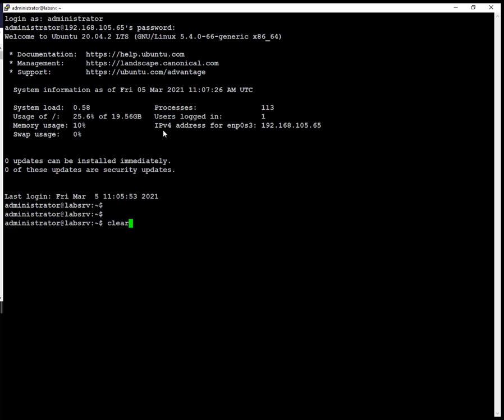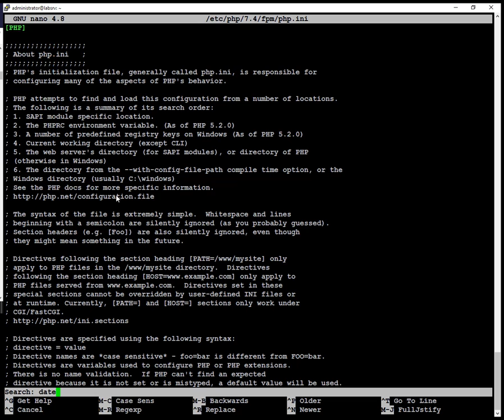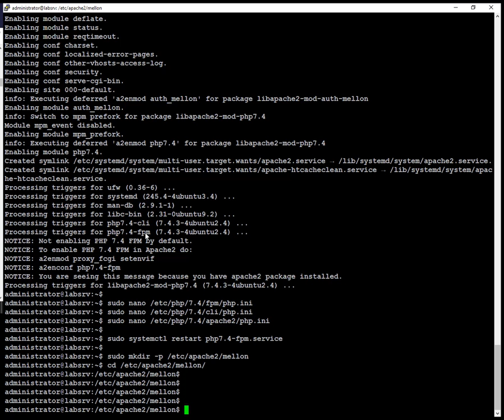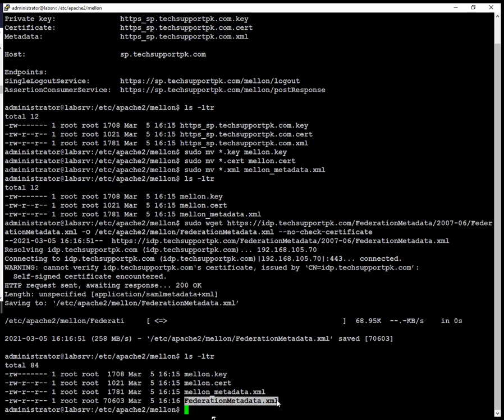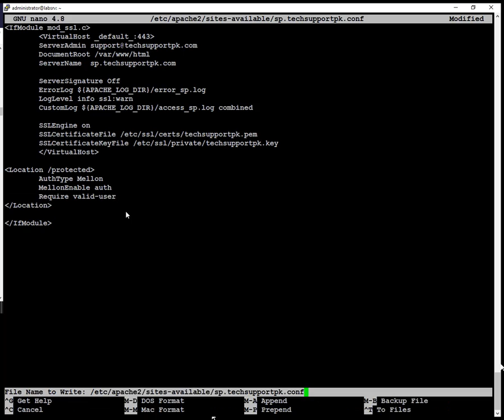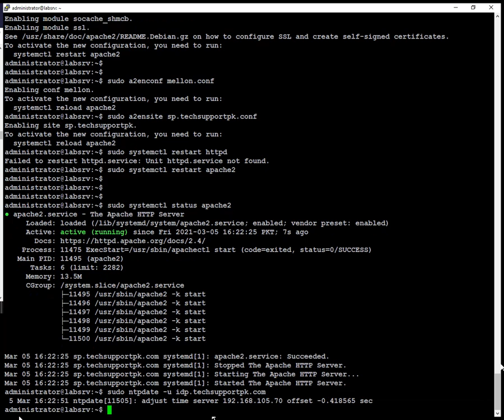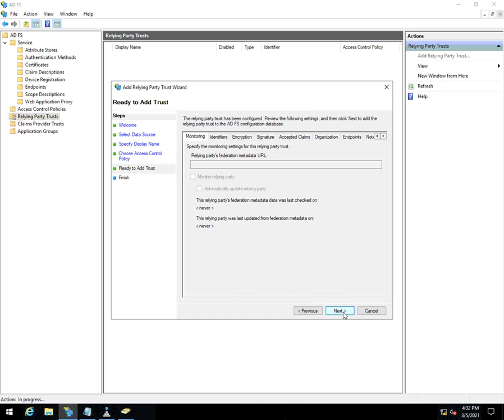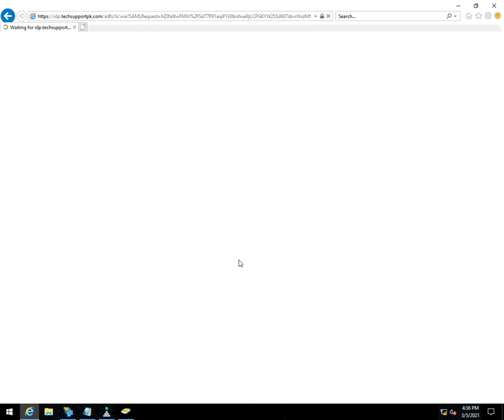How to Configure Single Sign-on in Apache using Active Directory Federation Service on Ubuntu 20.04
This video tutorial will help you to configure single sign-on (SSO) functionality in Apache on Ubuntu 20.04 using the mod_auth_mellon as the service provider, and Active Directory Federation Service as the identity provider.